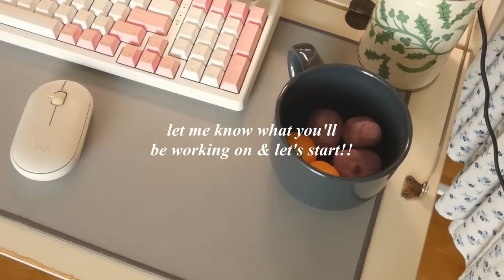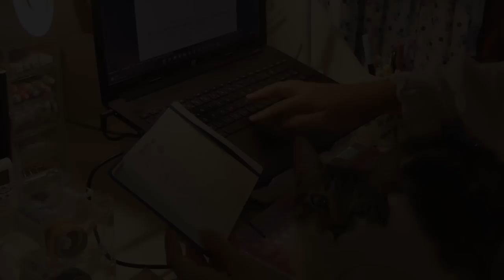STUDY WITH ME ♡ 1hr real time (piano bgm & fireplace) ʕ •ᴥ•ʔ💗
it's time to cozy up and do some work/readings!
in this part of the globe, fall has started officially, and my heart swells. the weather has gone colder, there's a crispness in the air and the trees are starting to wear the colors of autumn too. just the other day i saw roasted chestnuts being sold for the first time, and the familiarity crept in. i'm excited to bring yet more cozy videos for you, and i hope this provides some company for us to be productive and inspired together. 🍂✨
this one is short compared to my pomodoro study with me's but i promise the next one will be longer ♡v♡ however, to make it up to you, ollie does make a special appearance in this one! :3 as he thought it necessary to hop on my already tiny desk, definitely not making any particular inconvenience to my typing, just showing support to our studying struggles.
i hope you are well and healthy. hug your loved ones today if you can, and pat yourself in the back for being so hard working and keeping on trying. you're doing amazing.

thank you to the moon and back to all viewers, incoming or residents, and to the amazing support you continue to show me... i can't even begin to explain how much it means to me to be able to study together, and have shoulders to rely on. let's keep going and i'll see you soon...
lots of love from yours,
maria

Apartado 008279
EC Cabo Ruivo - Lisboa
1803-001 Lisboa
Portugal